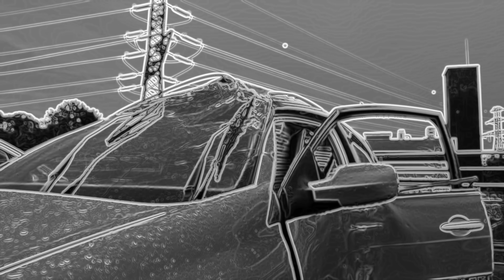ziak fixettte remix hooddrill